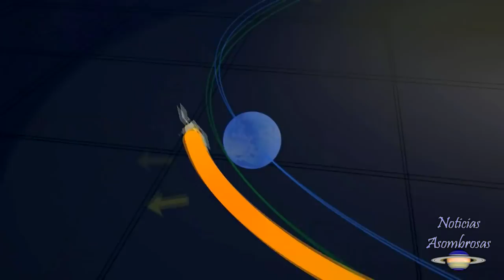¿Por qué los japoneses bombardearon un asteroide y qué encontraron?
La agencia espacial japonesa o JAXA, lanzaba una sonda en 2014 que pretendía estudiar un asteroide. Ahora los resultados se han analizado y son bastante curiosos y sorprendentes…

Atribuciones: JAXA/DLR/NASA